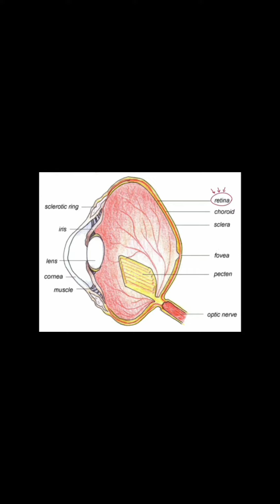क्या हम वार्तामान में रहते हैं या अतीत में?